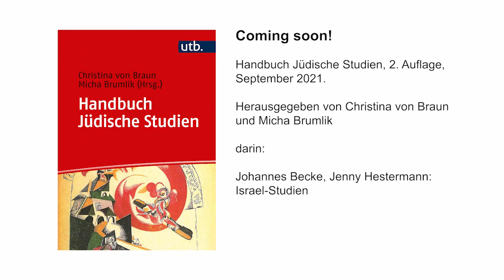Podcast: Warum Israel-Studien?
Christina von Braun und Jenny Hestermann im Gespräch zu den Israel-Studien.